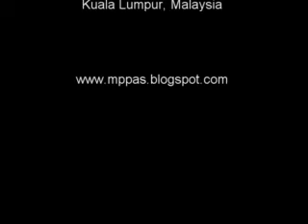22 Nov 2011 - Perbahasan Peringkat Jawatankuasa - Kem. PWK&M - PSM Sungai Siput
22 Nov 2011 - Perbahasan Peringkat Jawatankuasa - Kem. PWK&M - PSM Sungai Siput